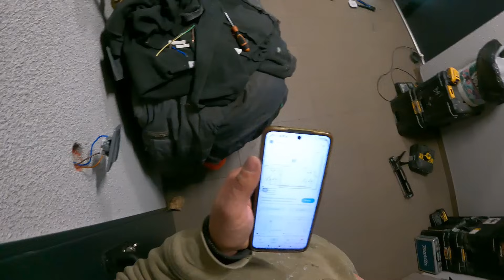Montaż WC-Oświetlenie w pomieszczeniu technicznym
Witam i zapraszam do obejrzenia filmu 🤜